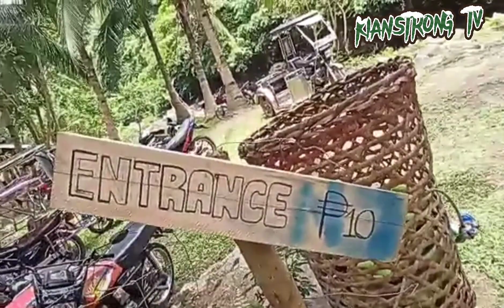Calima Falls sobrang ganda pala